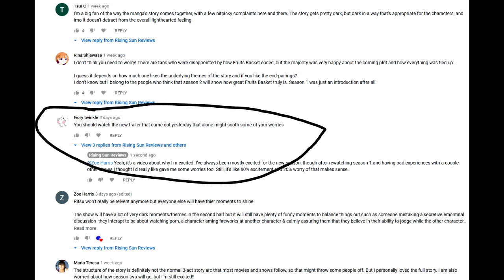Fruits Basket Season Trailer Reaction/Analysis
With the Fruits Basket season 2 trailer out, it gave me more reasons to take about a show that I truly love. This is looking like it will be a great season.